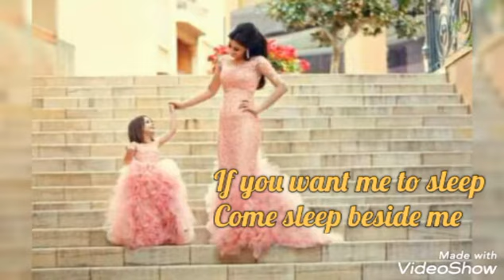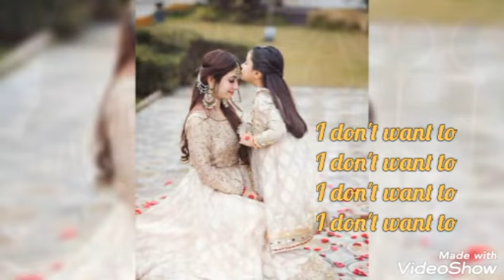I LOVE YOU MAMA😇😇||Mothers Day Special❤️English lyrics#arabic song#whatsapp status#music lovers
mothers day
whatsapp status
lovely mother